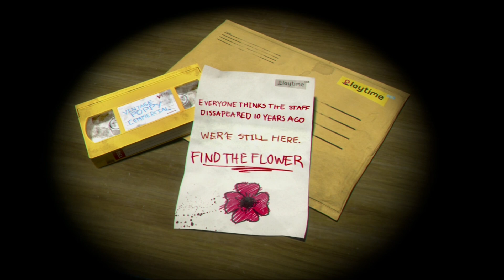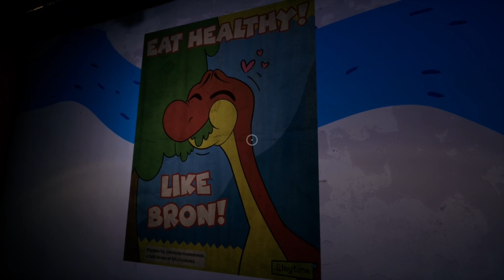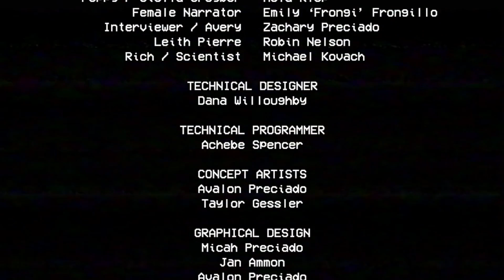Poppy Playtime with Empress Floof (My wife)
So Poppy Playtime is a horror game that my wife was interested in playing and she got me roped up into it after she played it on her phone. I'm in for some dark times...